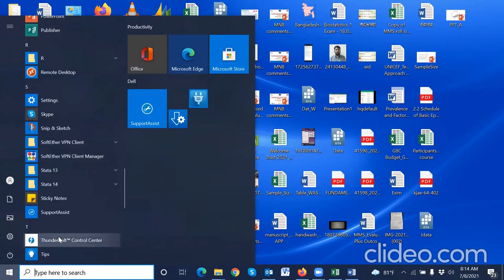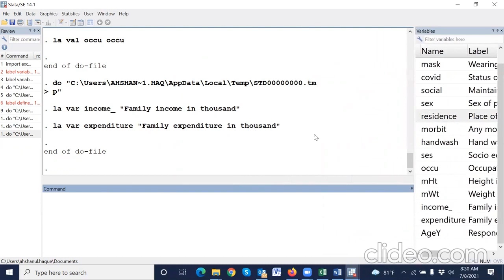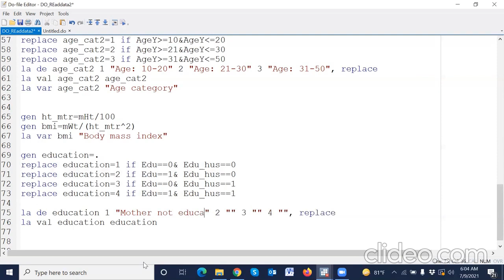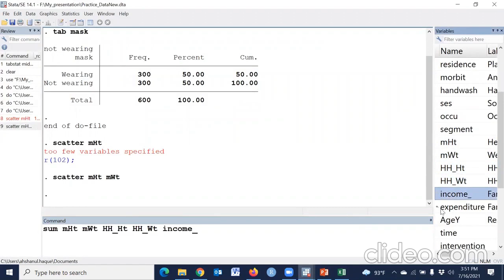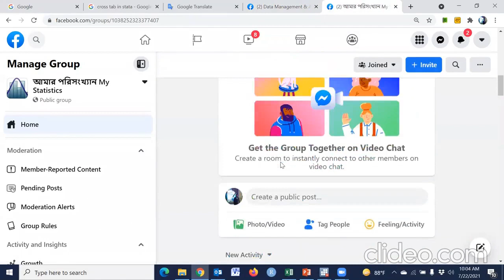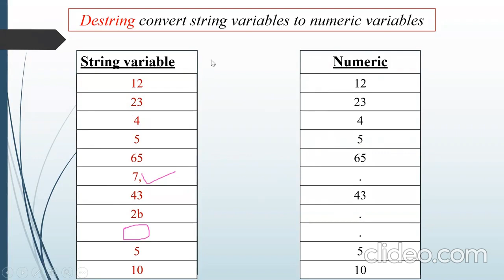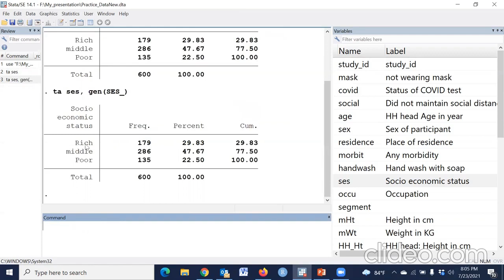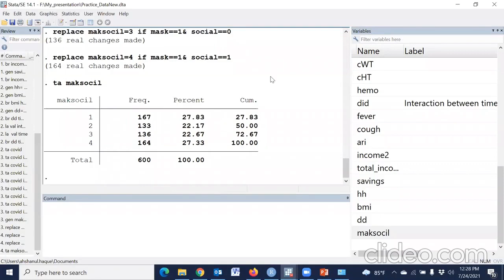Data management- Part 1-8 || STATA learning in Bangla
Data Source:
1.
2.
4.

Data read from MS excel, Variable label, Value label
Variable transformation, Recode, Compute, Generate
How to construct DO file in STATA
How to merge and append files into a single dataset in STATA
How to sort and order variables in STATA
String to numeric || Numeric to string
How to create dummy variables from multiple categories variable
Logical and  Relational operators